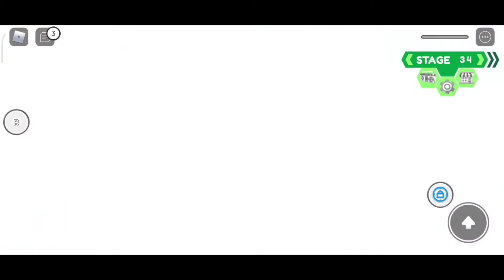playing sandy desert - obby island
°make sure to subsribe°

°i will try to make my video better!°